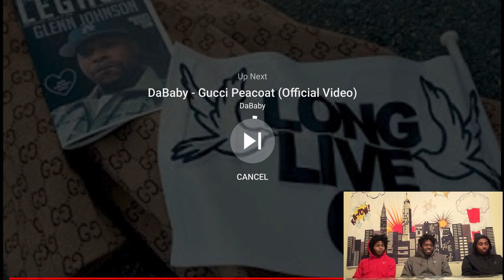DaBaby- "More money more problems reaction" Official Music Video (B.S.T REACTION)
Blu Strip Team reacts to Rapper DaBaby's Newest music video
Comment for suggestions and ideas